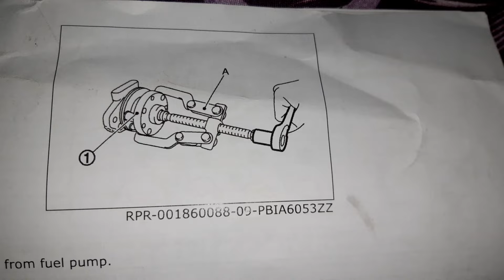NISSAN NAVARA NP300 YD25 FUEL PUMP REPLACEMENT | NAVARA NP300 REPLACE FUEL PUMP ASSEMBLY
Nissan Navara NP300 YD25 engine fuel pump replacement.